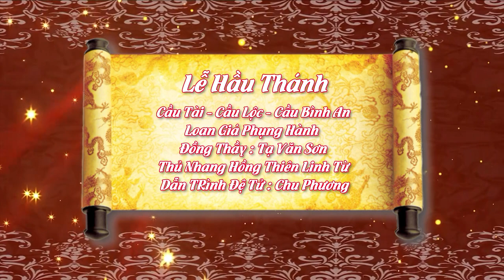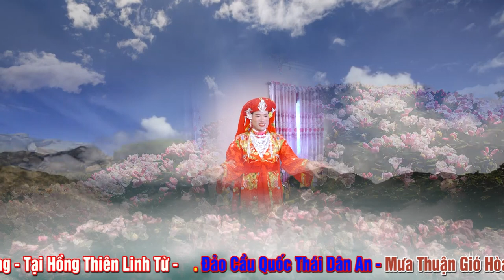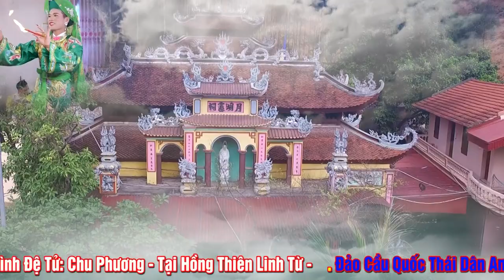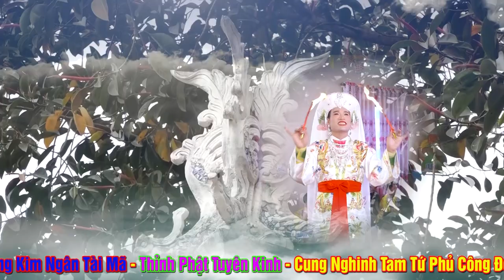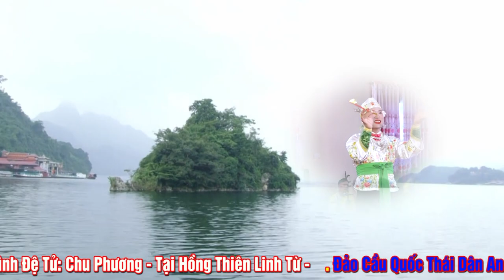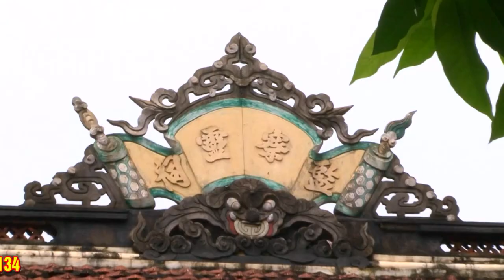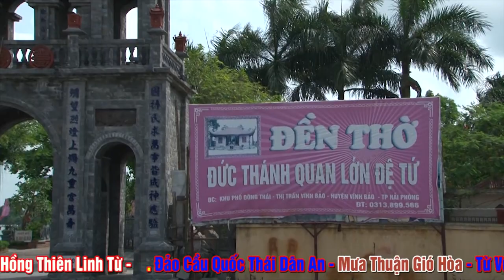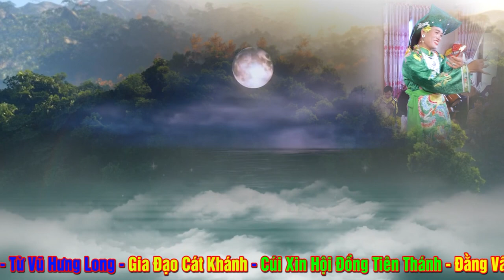Đồng Thầy Tạ Sơn Loan Giá Dẫn TRình Đệ Tử Chu Phương. Hát Văn Hầu Đồng